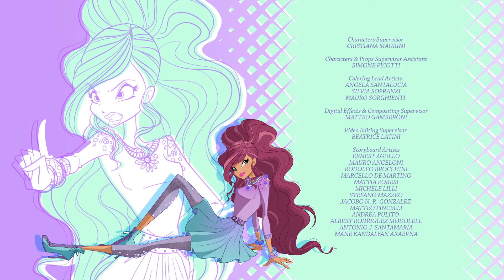World of Winx | SVENSKA | S2 Avsnitt 2 | Peter Pans son | KOMPLETT AVSNITT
Tack vare brevet som Wendy gav dem, får Winx reda på att Peter Pans son Matt lever, och de börjar leta efter honom i hopp om att han vill hjälpa dem bekämpa drottningen. Under deras sökande efter Matt blir Bloom attackerad flera gånger av Vertigo, och dessa attacker får henne att känna sig rädd och osäker. Winx hittar en teater i London där Matt jobbade som vakt och här upptäcker de en väggmålning av en stjärnhimmel. Bloom slåss mot sin nemesis Vertigo, men tack vare hennes vänners hjälp, så lyckas hon besegra sin fiende. Då skapar drottningen Banshee, Musas nemesis, som ska attackera féns svagaste punkt...